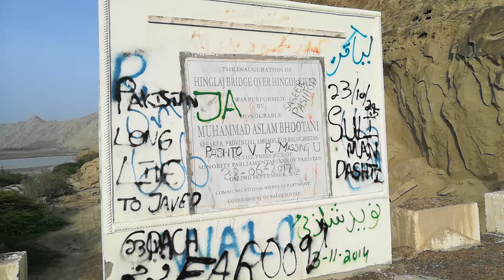Hinglaj Bridge - Hingol Balochistan